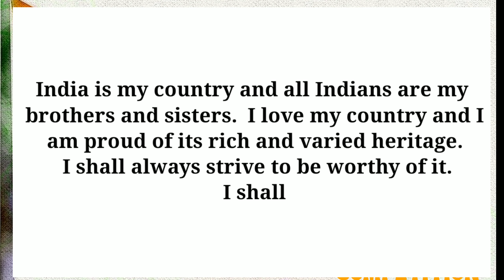Pledge of India speech | Indian National pledge in english | India my Pride Speech for kids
Pledge of India Speech - India is my pride and Pledge of India for kids. Patriotic Speech for India in english and best speech for India and pledge for India for kids.
Pledge of INDIA- India is my country,all Indians are my brothers and sisters..watch the full speech in this video.
Video CopyRight: StartBit IT Solutions Pvt.Ltd.